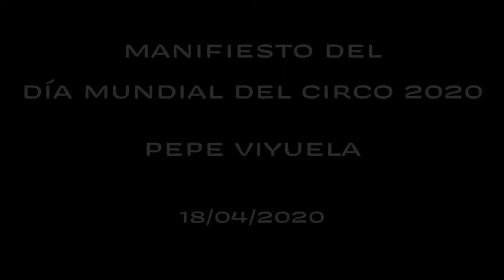Manifiesto del Día Mundial del Circo 2020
Miguel Ángel Moreno, Bolo, Premio Nacional de Circo 2016, docente y fundador, entre otras, de la compañía Vaivén, nos lee el emotivo maniesto del Día Mundial del Circo escrito por Pepe Viyuela y promovido por MADPAC (Asociación de Profesionales, Artistas y Creadores de Circo de Madrid).

El circo es el arte del “más difícil todavía”, su pista ha sido siempre el espacio ideal para desarrollar nuestra capacidad de superación, el terreno por excelencia para que la disciplina y el esfuerzo se unan al de la poesía. Su espíritu nos ha marcado siempre la senda para alcanzar lo que parecía imposible y, sin embargo, no lo era.

En su ámbito, los artistas se enfrentan a sus propios límites y los superan, mientras que los espectadores se asombran ante la facilidad con que se ejecuta lo inimaginable. Cuando parece que el siguiente reto es inalcanzable, cuando llegamos a pensar que no vamos a poder volar, de pronto y gracias al circo, lo soñado se vuelve posible.

Después de una noche de circo nos brotan alas en los pies, nos convertimos en funambulistas, se nos contagia el amor por el trapecio y nos hacemos cargo de cualquier desafío. No es que el circo nos haga sentirnos dioses, es más bien que nos transforma en plenamente humanos, en hondamente vulnerables; es que nos hace conscientes de nuestra fragilidad, pero, a la vez, nos convierte en capaces de levantarnos cada vez que se produce una caída.

Por eso, en los momentos más difíciles se hace necesario recuperar la esperanza que viaja en los baúles de los artistas de circo. Su esencia nos contagia, nos empuja a conseguir lo que haga falta y a hacer renacer desde la pista la luz de la esperanza.
Un virus coronado de tragedia está poniendo a prueba este año nuestra capacidad de reacción y resistencia. A través de una pirueta no ensayada, nos hemos sentido estos días como acróbatas ante un salto mortal. Muchos no han conseguido alcanzar los brazos del portor. En su nombre debemos seguir trabajando por superar este duro ejercicio, con el fin de vencer a esta fiera que quiere acorralarnos.

Este año se impone más que nunca recurrir y renovar el espíritu que ha invadido siempre al circo, inspirarnos en él por lo que tiene de milenario, por haber viajado con nosotros desde la antigüedad; pero también porque nos proyecta hacia el futuro como seres que saben rehacerse y se atreven incluso a transformar su vida en una obra de arte.

El circo, más que un espectáculo, es un antídoto contra la parálisis que provoca el desánimo,forma parte de nuestra genética, de nuestro espíritu de conservación y supervivencia, responde a la necesidad de demostrarnos que superar la dificultad no es un alarde, sino un punto de inflexión para renacer.

En estos días en los que la pista del mundo se ha visto invadida por una nueva fiera, en los que el miedo ha hecho acto de presencia y ha amenazado con paralizarnos, os invitamos a todos a renovar nuestras almas de trapecista, para sentir que somos capaces de saltar en el vacío y que unidos volveremos una vez más a caer de pie.

Sabemos también que allí, en medio de los aplausos y los bravos, nos están esperando los payasos para inundar los rostros de sonrisas.

¡Sigamos respirando circo!

Pepe Viyuela